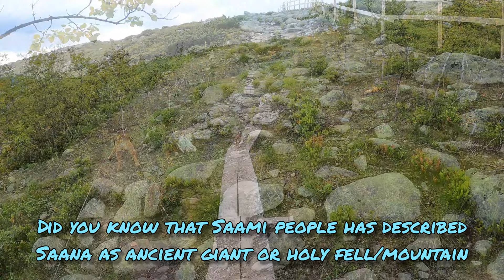Saanatunturi - Border Terriers In The Arctic Circle | Kilpisjärvi, Lappi - Finland | Hiking dogs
Skip Intro: 00:55

Two little Border Terriers spend holiday in Lapland, Finland. They made day trips to different locations in Lapland. In this video Häpi & Pössi went to Kilpisjärvi, Saanatunturi. Saana is a large single mountain in the westernmost part of Finnish Lapland. It's summit rises 1029 meters above the sea level and the wonderful scenery makes hikers speechless.